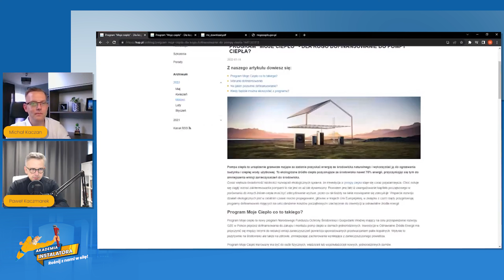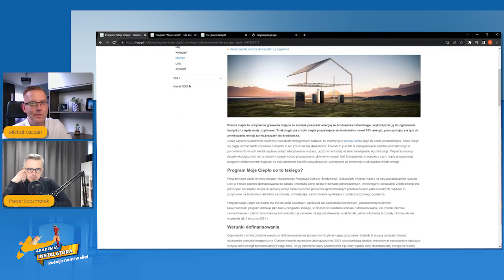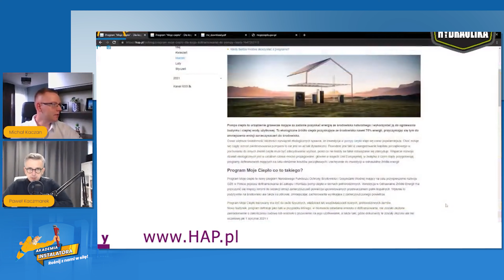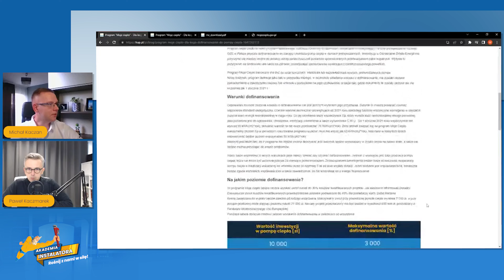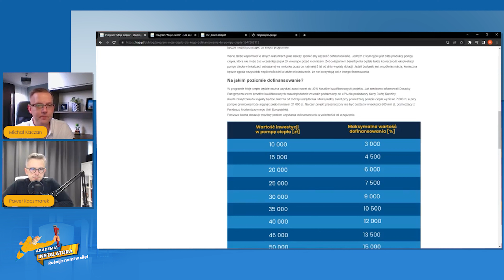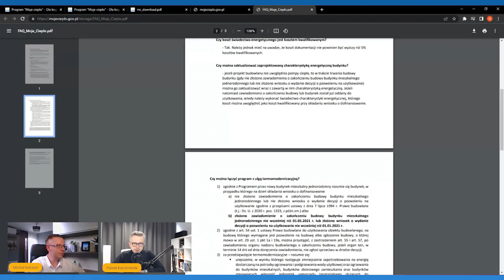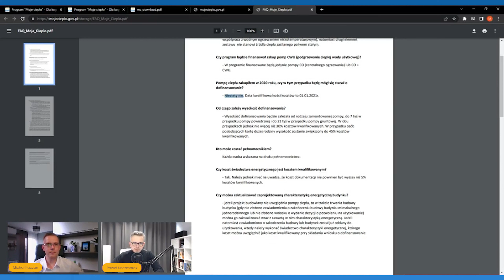Dofinansowanie do pomp ciepła. Ile pieniędzy można otrzymać? Jakie warunki trzeba spełnić?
Dofinansowanie do pomp ciepła w 2023 roku!
Ile pieniędzy można otrzymać?

0:00 - Dofinansowanie do pomp ciepła.
0:50 - Różnice między czystym powietrzem, a programem Moje ciepło.
1:27 - Cel programu Moje ciepło.
2:10 - Sposób naboru wniosków.
2:53 - Ile można otrzymać dofinansowania?
6:04 - Czy można zainstalować tylko pompę ciepła do ciepłej wody użytkowej?
6:26 - Czy można skorzystać z dofinansowania na pompę zakupioną w 2020 roku?
 7:01 - Od czego zależy wysokość dofinansowania?
7:21 - Czy można zaktualizować zaprojektowaną charakterystykę energetyczną budynku?
7:53 - Czy może być w domu z pompą ciepła inne źródło ciepła? Co z kominkiem?

Misją Akademii Instalatora jest dystrybucja wiedzy niezbędnej, żeby odnaleźć się w branży robót instalacyjnych wodno-kanalizacyjnych, centralnego ogrzewania, wentylacji, klimatyzacji oraz fotowoltaiki, a także robót budowlanych, wykończeniowych, a nawet prac projektowych instalacji.

Jesteś Instalatorem?
Powiedz nam w komentarzu jakich treści branżowych najczęściej szukasz.
Chcesz wystąpić w filmie, pochwalić się swoją instalacją i dotrzeć do nowych klientów?